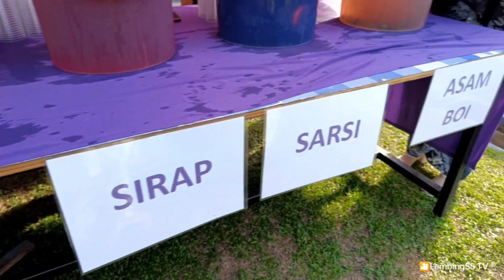EP(73): HARI RAYA CELEBRATION OF SMK SUNGAI LEMBING(Pertandingan Wartawan Cilik Daerah Kuantan 2024)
Sebuah video yang dihasilkan untuk pertandingan Wartawan Cilik Daerah Kuantan 2024 Kategori Sekolah Menengah (Bahasa Inggeris).PSS LembingSS telah memilih tema "Hari Raya Celebration Of SMK Sungai lembing"untuk  video kali ini.Semoga team LembingSS TV mendapat kejayaan.
KEPUTUSAN: NO 3 DAERAH KUANTAN